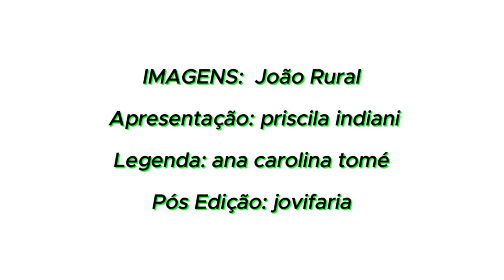Bananeira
Legenda: Carol Mattos